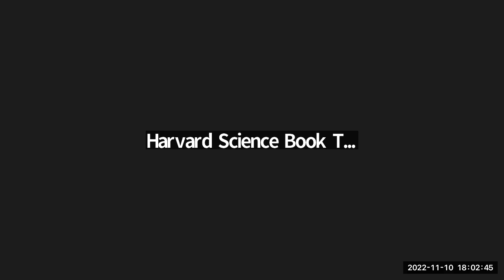Peter Pesic "Sounding Bodies: Music and the Making of Biomedical Science"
Peter Pesic, in conversation with Logan McCarty
"Sounding Bodies: Music and the Making of Biomedical Science"

Beginning in ancient Greece, Peter Pesic writes, music and sound significantly affected the development of the biomedical sciences. Physicians used rhythmical ratios to interpret the pulse, which inspired later efforts to record the pulse in musical notation. After 1700, biology and medicine took a “sonic turn,” viewing the body as a musical instrument, the rhythms and vibrations of which could guide therapeutic insight. In Sounding Bodies, Pesic traces the unfolding influence of music and sound on the fundamental structure of the biomedical sciences.

Pesic explains that music and sound provided the life sciences important tools for hearing, understanding, and influencing the rhythms of life. As medicine sought to go beyond the visible manifestations of illness, sound offered ways to access the hidden interiority of body and mind. Sonic interventions addressed the search for a new typology of mental illness, and practitioners used musical instruments to induce hypnotic states meant to cure both psychic and physical ailments. The study of bat echolocation led to the manifold clinical applications of ultrasound; such sonic devices as telephones and tuning forks were used to explore the functioning of the nerves.

Peter Pesic's seven books consider questions in the history and philosophy of science, music, and ideas. His new book Sounding Bodies: Music and the Making of Biomedical Science is the youngest sibling to his earlier Music and the Making of Modern Science and Polyphonic Minds. On the faculty of St. John's College in Santa Fe since 1980, he has been deeply involved in its unified curriculum based on close study and discussion of great works, especially in shaping its unique program of study in laboratory science, mathematics, and music. He is director of its Science Institute (which offers week-long intensive seminars on important texts in science and mathematics) and is an Associate of the Department of Physics at Harvard University.

Logan McCarty is Asst. Dean of Science Undergraduate Education, Lecturer on Chemistry and Chemical Biology, and Lecturer on Physics at Harvard University. He received undergraduate and Ph.D. degrees in Chemistry from Harvard, where he studied contact electrification of organic polymers (what most people would call “static electricity”). He now directs Harvard’s Science Education Research Lab, which seeks to improve teaching and learning in undergraduate science education. He has taught organic chemistry at Harvard for over 25 years, and also teaches physical chemistry, physics, and applied mathematics. With colleagues from the biology and physics departments, Dr. McCarty created and co-teaches a Harvard General Education course entitled, “What is Life? From Quarks to Consciousness.”